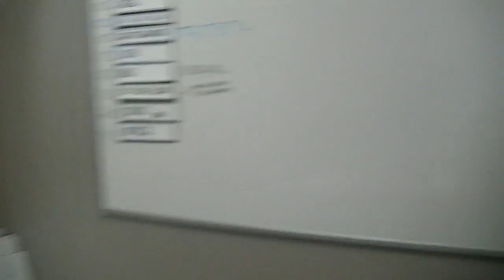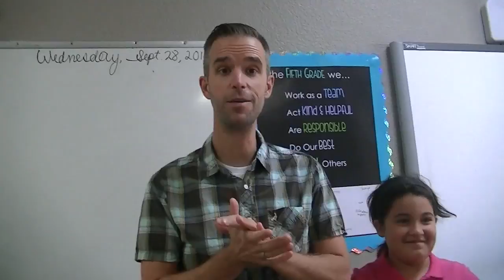CTCS Weekly Announcements- October 3, 2016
CTCS Weekly Announcements- October 3, 2016; Calvary Temple Christian School; Concord, CA;